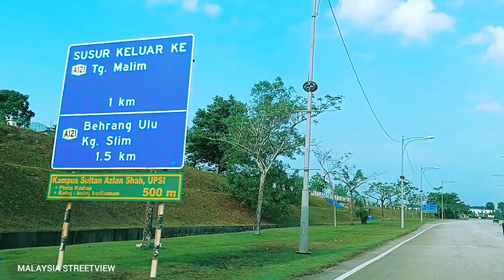Pekan Tanjung Malim to Proton City and Universiti Pendidikan Sultan Idris